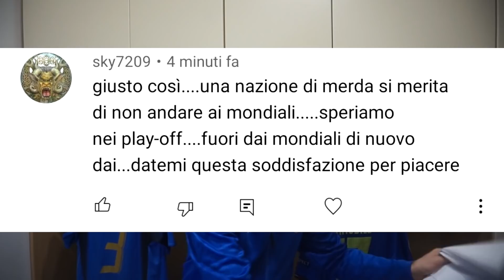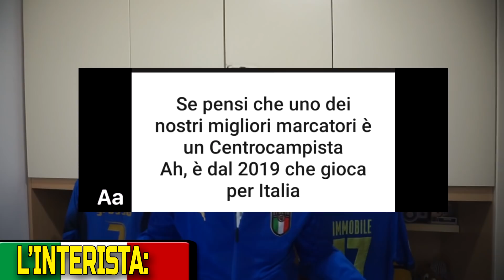CLAMOROSO: "SIAMO AI PLAY-OFF PER COLPA DELLA JUVE!!!" Irlanda d. Nord Italia 0-0| Pagelle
3000 MI PIACE per continuare la serie delle PAGELLE
Irlanda del nord Italia 0-0

Girone Qualificazione Mondali 2022

Azzurri di Mancini che si giocano la chance per accedere al Mondiale solo tramite il play off aspettando il sorteggio che ci sarà alla fine di novembre.
Probabili avversari tra teste di serie e non il Portogallo di Cristiano Ronaldo, la Polonia di Lewandowski e la famosa Svezia che affrontammo nel lontano 2017 che ci costò l'eliminazione storica al Mondiale